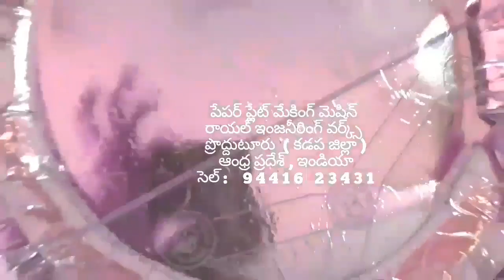Latest Paper plate making machine factory in proddatur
FOR,
ROYAL engg works,
PRODDATUR,
KADAPA-DIST,
ANDHRA PRADESH